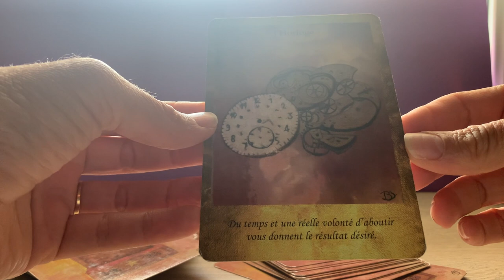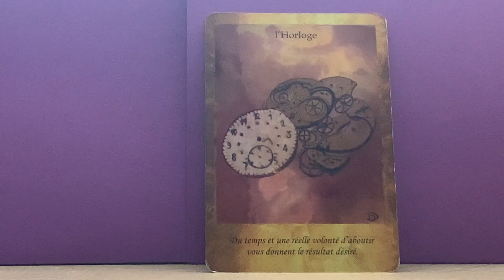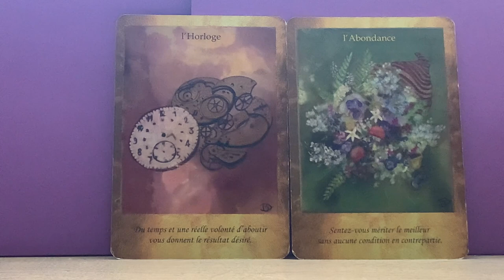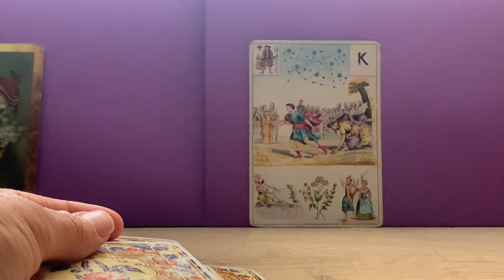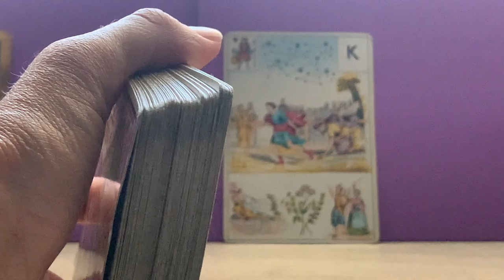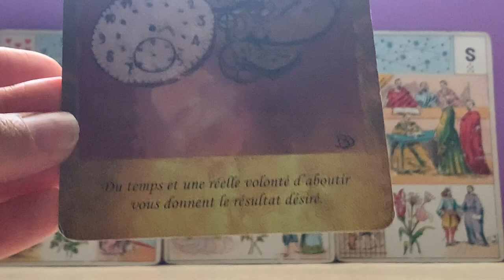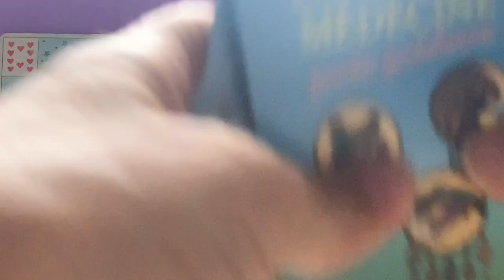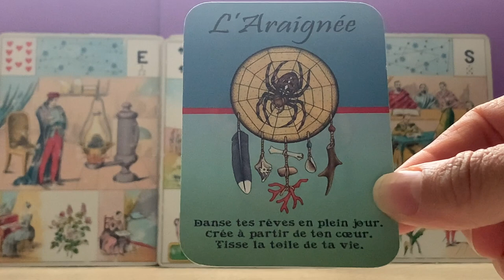EVOLUTION POSITIVE D'UNE RELATION APRES UNE PERIODE DE SEPARATION OU SOLITUDE